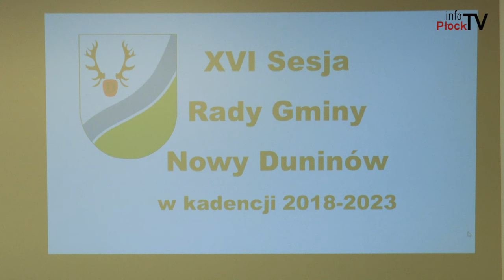Gmina Nowy Duninów #12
W tym odcinku o budżecie na 2021 rok, dodatkowe połączenia autobusowe i punktach szczepień na terenie gminy.

Chcesz nam coś przysłać lub nas odwiedzić? Zapraszamy:

infoPłockTV
3 Maja 18 / 102
09 - 402 Płock
Poniedziałek - Piątek
godz. 9:00 - 17:00